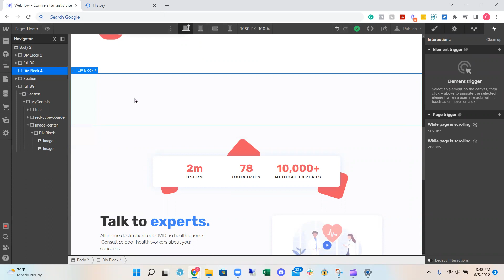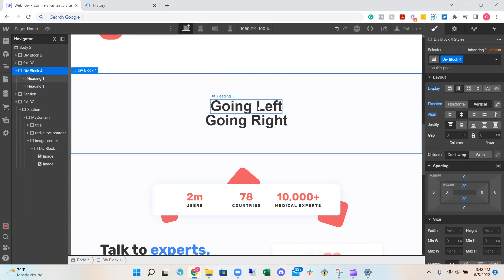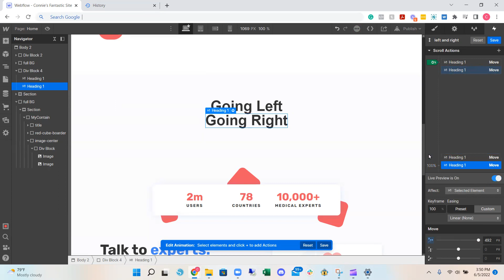Beginner Webflow animation horizontal scroll step by step tutorial